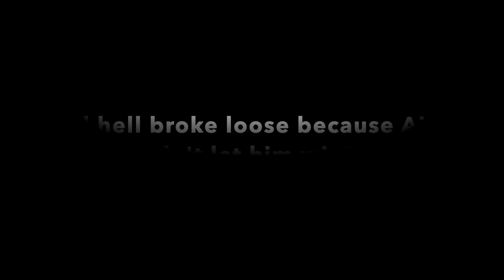All hell broke loose in a blink of an eye !!! | Vihaan's summer vacation at Soraba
Hello all,
Watch the vlog to find out how all hell broke lose in a blink of an eye... :)
Cheers,
Hiten.